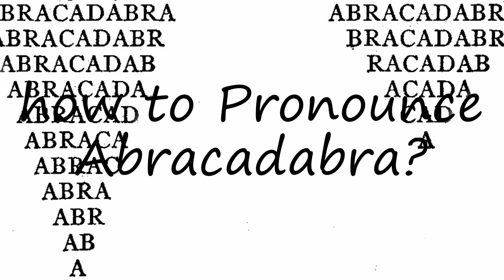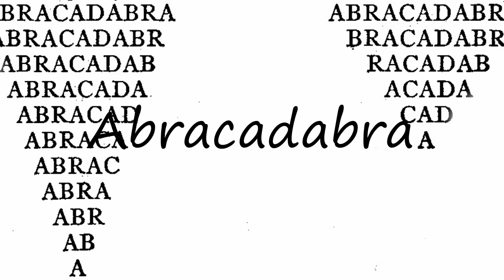How to Pronounce Abracadabra?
How to pronounce Abracadabra How to say Abracadabra? Learn the pronounciation Abracadabra! How to Pronounce Abracadabra. Expand your vocabulary, learn English words. Use this free pronunciation guide to practice words at a time. Learn for free. Thank you for viewing, please like or subscribe! hoe om te sê, si të thuash, እንዴት እንደሚናገር, wie sagt man, comment dire, come dire, como dizer, как сказать, nasıl denir, cómo decir, 怎么说,